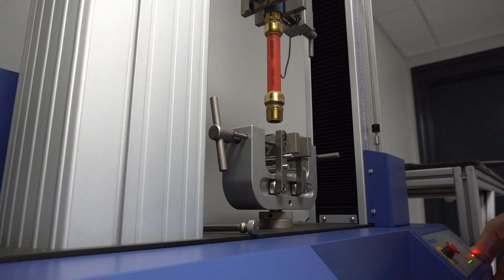Inside SharkBite - Episode 1: Plumbing Innovation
In this video, join host Adam Grubb as he takes you inside SharkBite, a company that has revolutionized the plumbing industry with its push-to-connect fittings and end-to-end plumbing solutions. Learn how SharkBite's remarkable engineering and market-leading technology have helped the company achieve double-digit growth every year for the last 12 years. Discover how SharkBite has simplified the installation process for plumbers while increasing the quality of joints and improving the safety and efficiency of homes. Meet the passionate team behind the innovation and see how SharkBite's state-of-the-art laboratory tests its products.

Looking for product? Find a store that carries SharkBite near you on our Store Locator